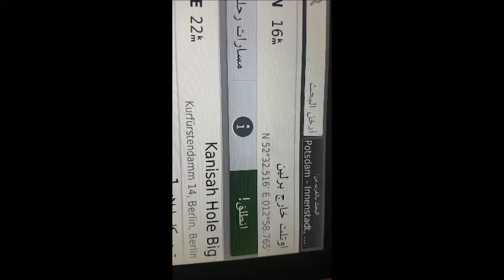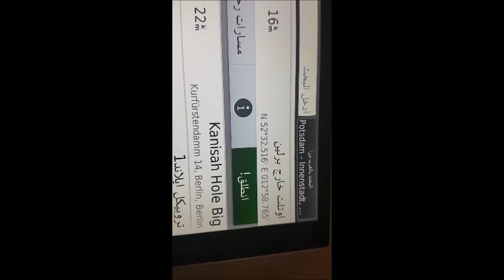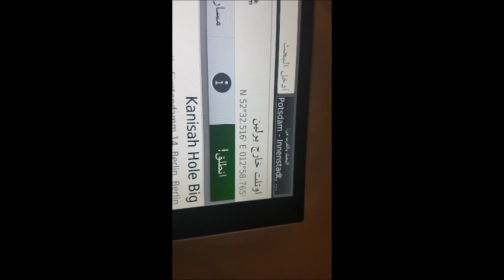اوتلت برلين لمانيا Designer Outlet Berlin